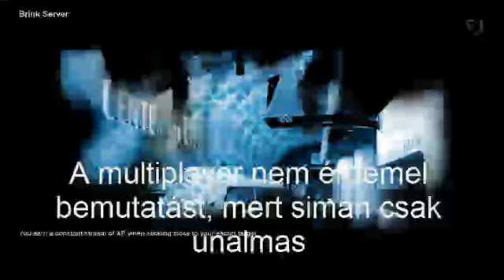The Brink Singleplayer Experience [HUN]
Mivel nincsen hangom, a játék meg... kellően sajátos, így leccpléj helyett rövid bemutatóval rukkolok elő.